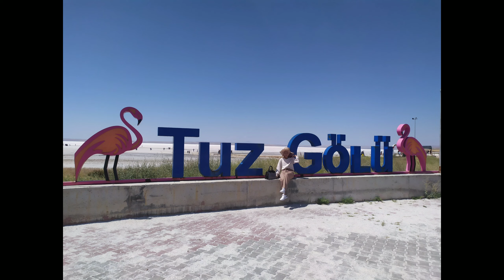PERJALANAN DARI ANKARA KE SALT LAKE (TUZ GOLU) VIEW PERBUKITAN TURKI YANG MEMANJAKAN MATA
Hallo gaes...
semoga puasanya lancar ya..
ini aku kasih tau view perjalanan dari makam mustofa kemal ataturk menuju sal lake atau danau garam. meskipun summer dan sudah lewat masa panen, tapi view perbukitan tetep bagus kok. Turki memang tak pernah gagal memanjakan mata. Semoga bisa berkunjung lagi di musim yang berbeda.

Selamat menunaikan ibadah puasa bagi yang menjalanakan.